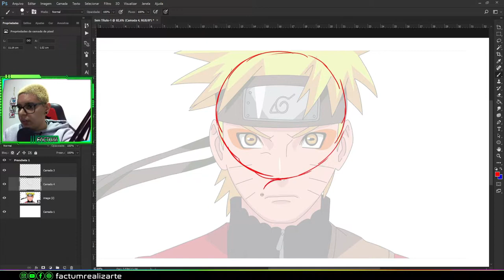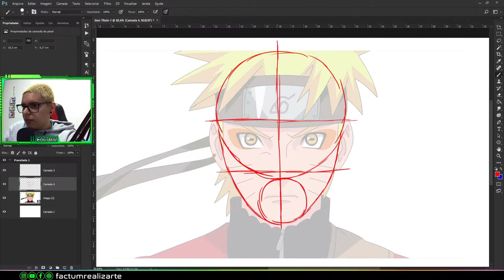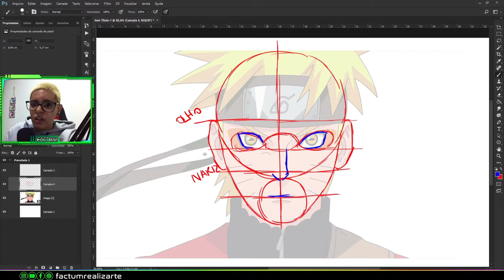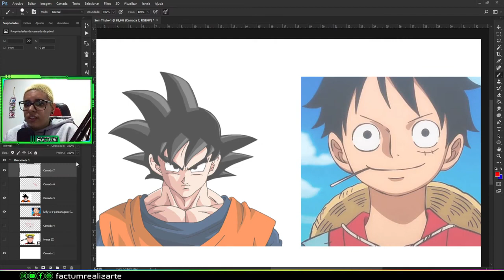Como DESENHAR QUALQUER PERSONAGEM de anime (rosto)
Salve! meu nome é Factum e eu vou te mostrar o segredo para desenhar qualquer personagem de anime que você quiser sem ele ficar torto!

Vou te mostrar o segredo pra você estudar usando
qualquer referencia seja de anime ou manga
e ate de cartoon se você quiser
você vai conseguir desenhar qualquer personagem que você gosta!
vou separar em 3 etapas e você deve seguir as 3 para conseguir fazer os personagens blz?

🔥🔥 INDICAÇÕES 🔥🔥